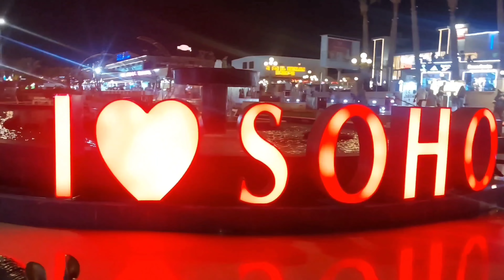Nubian Island Sharm El Sheikh.. Diving in Red Sea.. 2023..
Nubian island Sharm El Sheikh,  Diving in Red Sea..